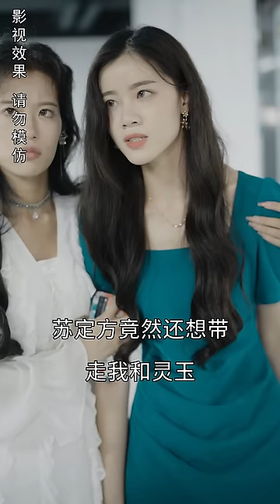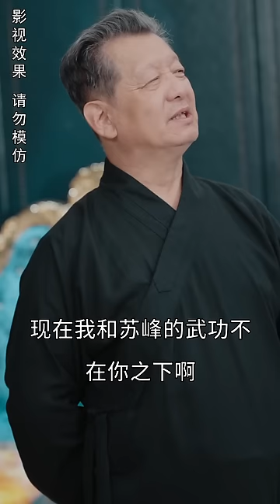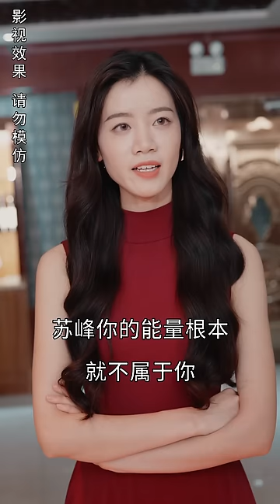[MULTI SUB]《高手下山之美女如雲》剛下山就救下美女總裁，還要給她當貼身保鏢，一身無敵武術竟惹五個美女喜歡！男頻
【高手下山之美女如云】